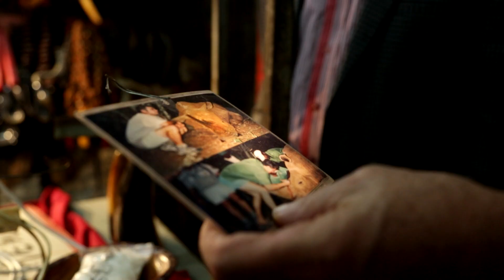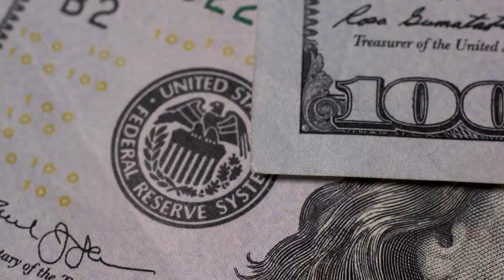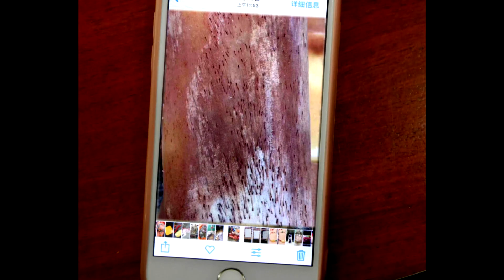🐅RuthlessTrade💰: Announcing the virtual premiere of 'The Tiger Mafia' film! | FOUR PAWS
🐅 RuthlessTrade 💰 in the cinematic universe: Announcing the virtual premiere of 'The TigerMafia' film!

On the 12th of November, join us for an exclusive online premiere of the film 🎬 'The Tiger Mafia', exposing China and South East Asia’s legal and illegal tiger trade. A passionate account told through the eyes of conservationist and filmmaker Karl Amman.

Featuring a cameo role with FOUR PAWS and our fight to protect captive tigers.

This online streaming event, moderated by Aaron Gekoski, Environmental Photojournalist & TV presenter, and will be followed by a live Q&A with filmmaker Karl Ammann and Kieran Harkin, Head of Wild Animals in Trade at FOUR PAWS International.

We would be delighted to see you at this special online event! 💛